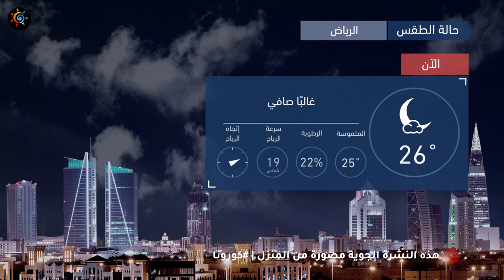طقس العرب | طقس الغد في السعودية | الأربعاء 2020/5/27